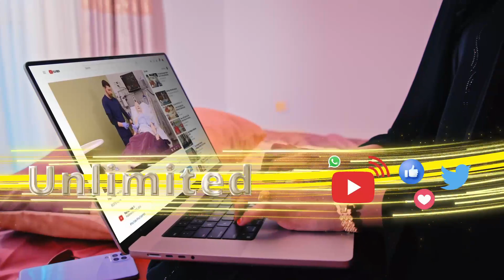Madaxweynaha Puntland aaaa Kulan Deg-dega la qaatay isimada Dhaqanka Gobolka Sool